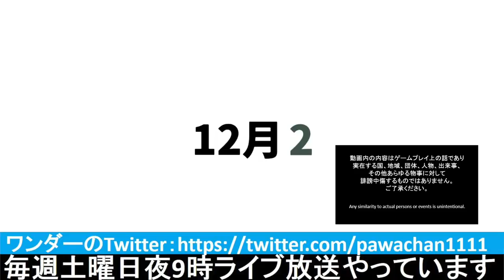▼[ This is The Police2 実況 ] #12 12月2日 「おばさん売春婦」 さすがに無理だ。。。